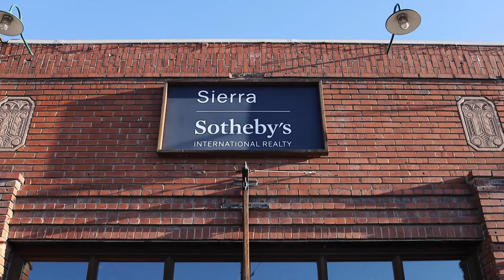Introduction clip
I wanted to do a short introduction video so you can get to know me a bit. I know it's nice to work with someone that you like and trust. If we haven't met in person, the next best thing is video. I'd love to help you with your real estate needs so if you think we're a good fit, please give me a call. I look forward to hearing from you.

Sincerely,
Chris Hinkel